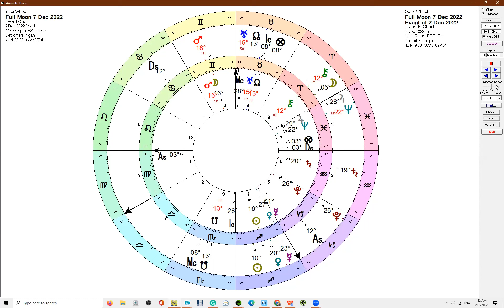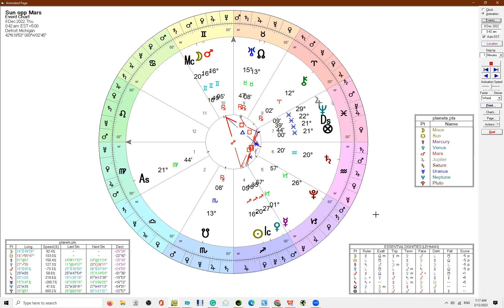Sun opposes retrograde Mars - 9 December 2022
The Sun will oppose retrograde Mars on the 7th or 8th of December 2022, depending on where you live. Here is a snippet from the Horoscopes for the Full Moon in Gemini episode of the Astro Babble podcast talking about this aspect.

The Sun opposite retrograde Mars aspect will be exact at these times:
Pacific Time USA -  9:28 pm on Wednesday, 7 December  2022
Mountain Time USA - 10:28 pm on Wednesday, 7 December  2022
Central Time USA -  11:28 pm on Wednesday, 7 December 2022
Eastern Time USA -  12:28 am on Thursday, 8 December 2022
United Kingdom - 5:28 am on Thursday, 8  December 2022
Australia (AWST) -  1:28 pm on Thursday, 8  December 2022
Australia (AEST) - 3:28 pm on Thursday, 8  December 2022
Australia (AEDT) - 4:28 pm on Thursday, 8 December 2022

You can expect to feel the effects of the aspect for around 24 hours on either side of the exact aspect.

Don't see your timezone in the times above?
Comment on the post below, and we will include it in future posts.

Astro Babble is co-hosted by Lynda from Scullywag Astrology and Donna from Donna B Astrology